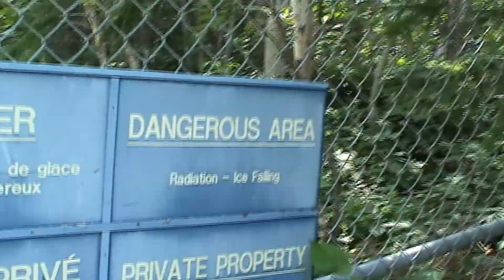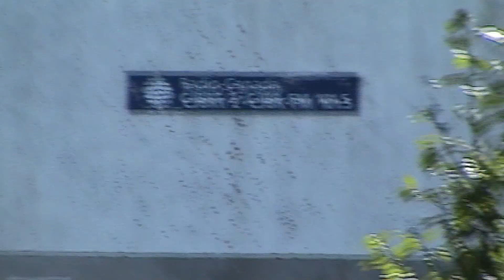Radio activity!!!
Radio station antennas, warnings everywhere and no trespassing fence.